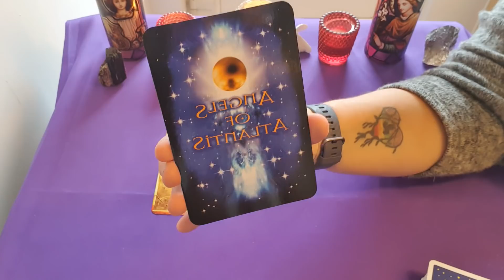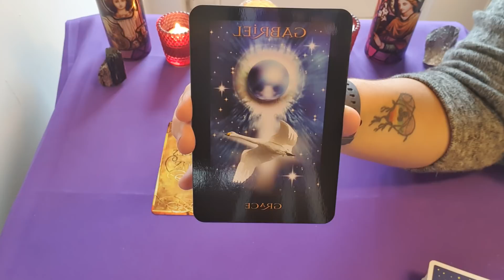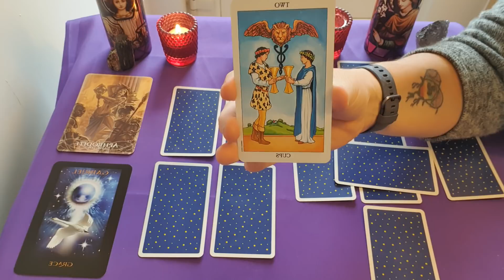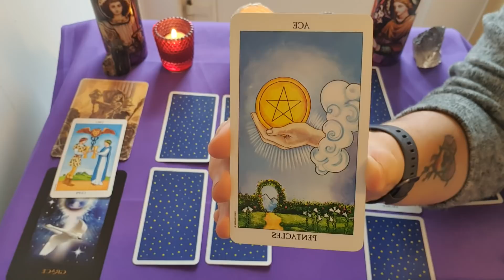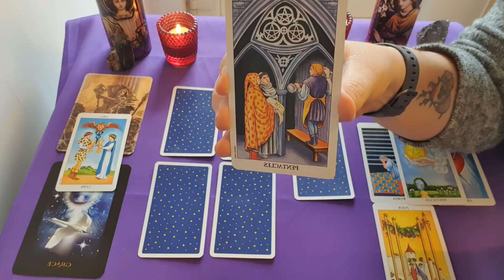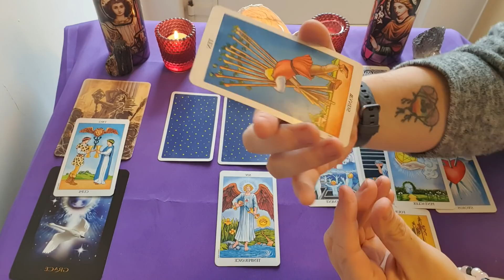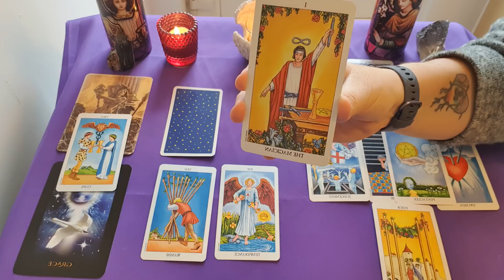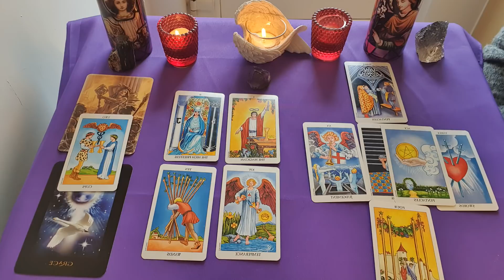Sagittarius Tarot Reading April 2019, Time to Say I Love You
This is an Sagittarius April 2019 reading with Sonia Parker. Get guidance and messages for the month ahead.

Decks Used visit The Spiritual Centre Store

Many blessings to you all
With Love
Sonia xx